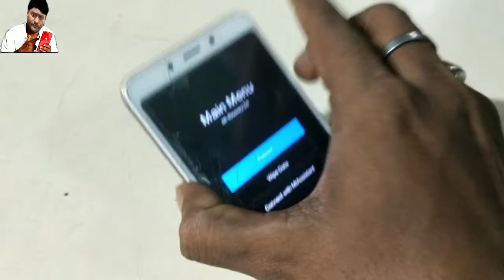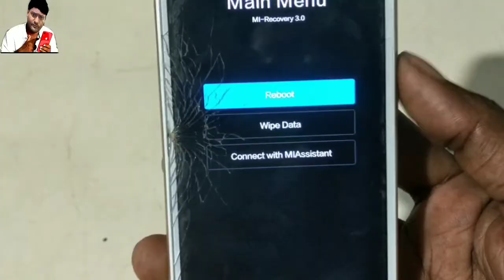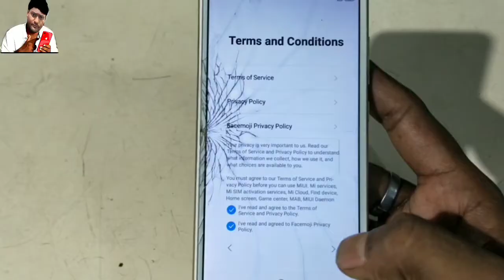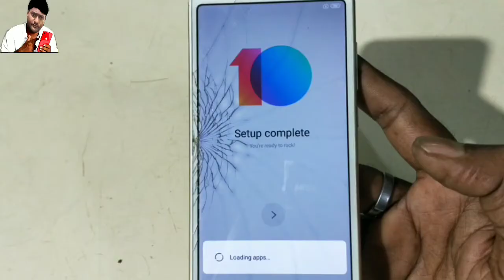mi redmi 6 password unlock ll Redmi 6 pattern unlock ll redmi 6 hard reset hindi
video about
hello doston Aaj ham is video mein aapko yah batane wale aap hard reset kaise kar sakte ho pattern unlock redmi 6

mi redmi 6 passbook unlock ll Redmi 6 pattern unlock ll redmi 6 hard reset hindi
mi redmi 6 passbook unlock
redmi 6 pattern unlock
redmi 6 hard reset hindi
Redmi 6 hard reset kaise karen
redmi 6 hard reset kaise kare
redmi 6 hard reset jajatidas
redmi 6 pattern
Redmi 6 password reset
redmi 6 factory password
redmi 6 factory reset password
Relmi 6 jajatidas

🙏(jajati das)👍